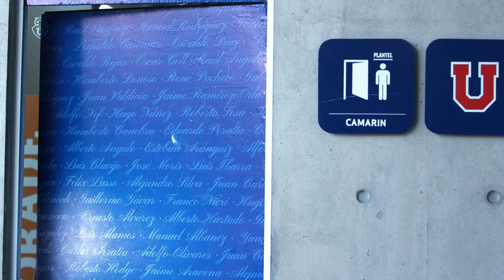Resumen: Triunfo sobre Talleres de Córdoba en el Centro Deportivo Azul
Un nuevo amistosos de pretemporada sumó este jueves nuestro Primer Equipo masculino. Esta vez, se midió ante Talleres de Córdoba, donde con goles de Nicolás Guerra (1') y Cristian Palacios (48'), derrotamos por 2-1 a los argentinos, en un partidos donde practicamente todos los jugadores disponibles tuvieron la posibilidad de sumar minutos. Revisa todos los detalles del duelo disputado en el CDA. VamosLaU 🤘 ⠀